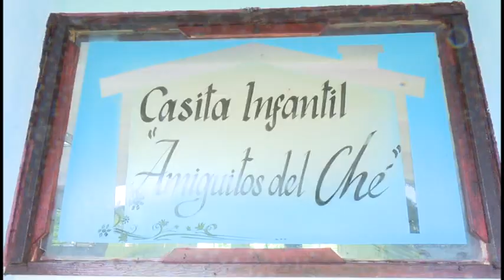Casita Infantil beneficia a madres del sector educacional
Una casita infantil quedó inaugurada en la escuela especial Ernesto Guevara, de la ciudad de Bayamo en la provincia de Granma. La institución docente, que lleva por nombre “Amiguitos del Che”, beneficiará a madres del sector educacional. Con una matrícula para 30 infantes, la casita cuenta con los recursos materiales y humanos necesarios para la formación integral de niños y niñas.